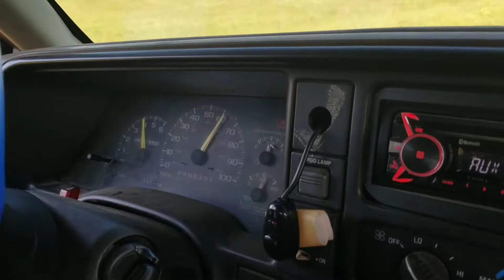Trick or Cheating?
I went trick or treating with the girls. HAD a BLAST with my girlfriend!